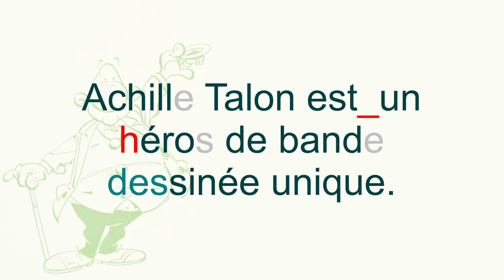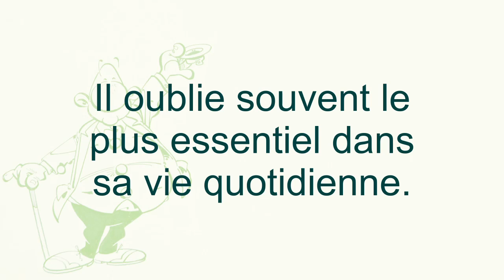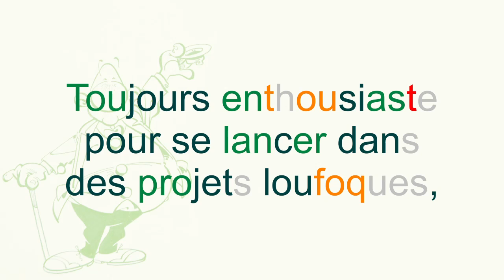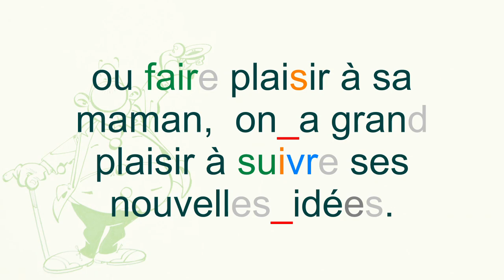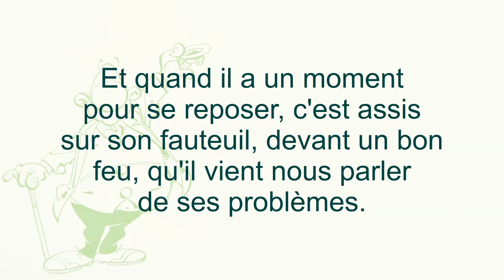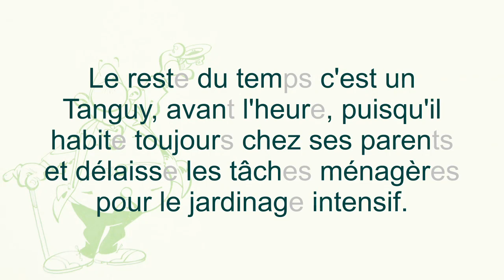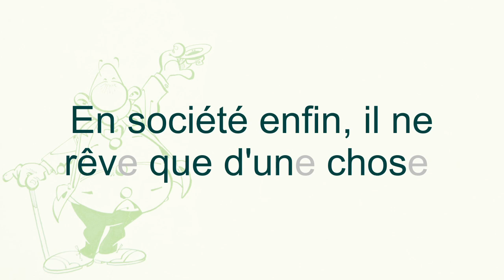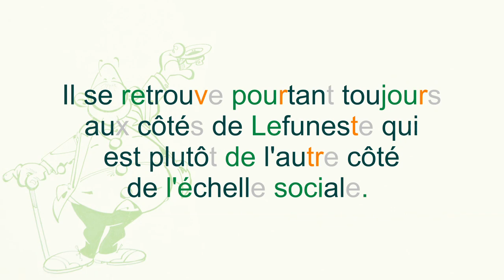Qui est Achille Talon?: Clase de pronunciación de francés fácil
Haz el curso completo, lee una de sus aventuras y practica los ejercicios, ¡Es gratis!

Hola! Descubre quién es Achille Talon, un personaje de historietas cómicas muy popular en Francia, a través de este curso de pronunciación. Espero que te sirva de ayuda en tu aprendizaje del francés.